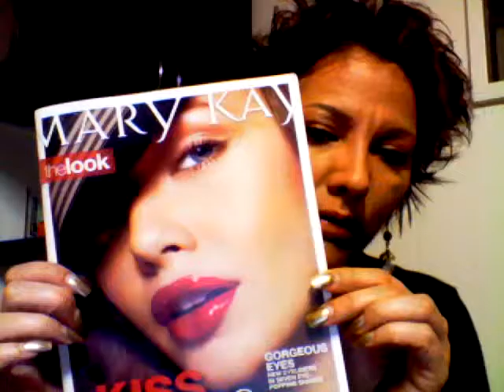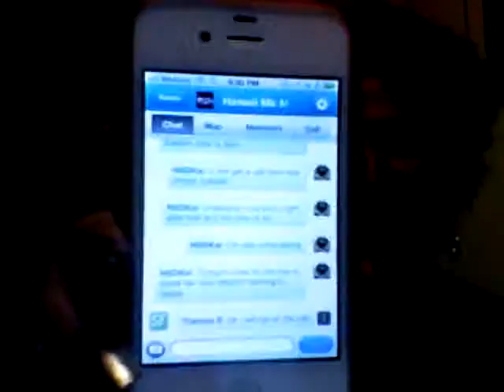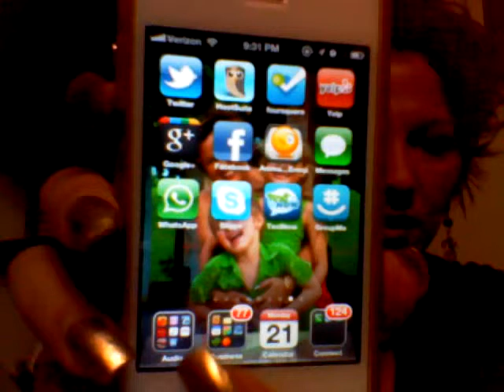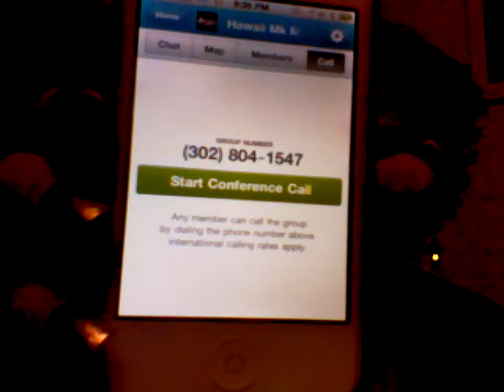Bulge a Bag.wmv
Help with the holdiays.  Bulge a bag promotion and just some of the new products.  Group me app.  Gotta get it.